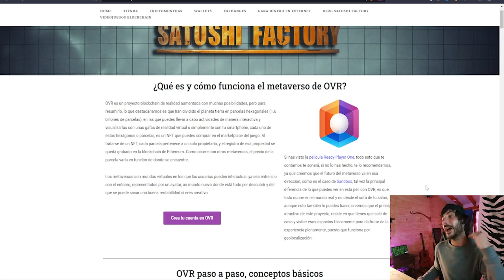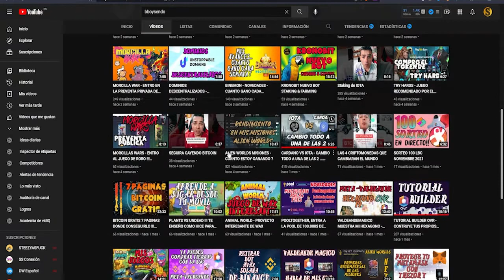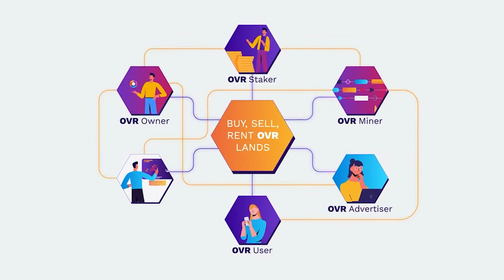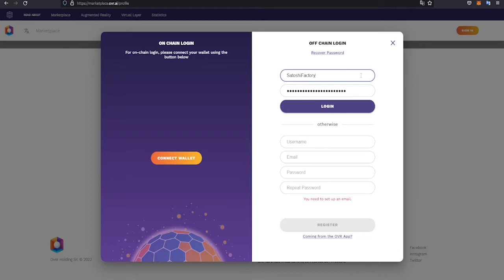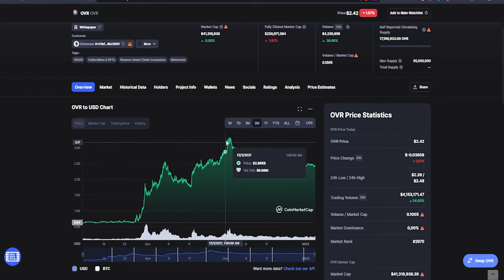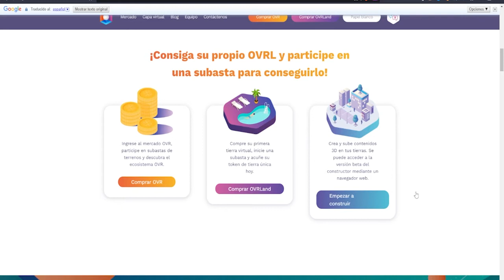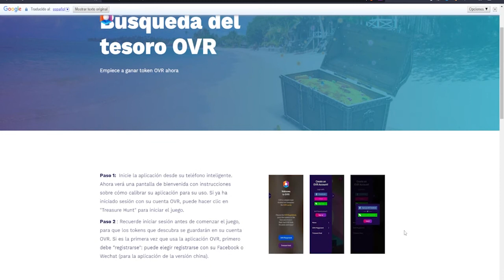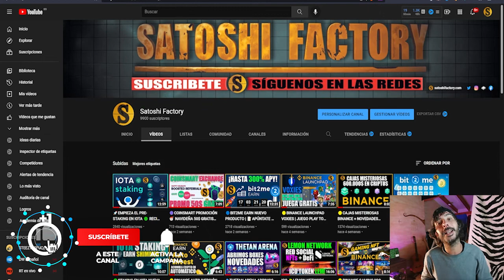🌐OVR METAVERSO DE REALIDAD AUMENTADA EN ETH Y BSC ✅OVR PASO A PASO 2022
OVR es la infraestructura descentralizada para el metaverso, fusionando el mundo físico y virtual a través de la Realidad Aumentada, creando una nueva dimensión donde todo es posible. @OVRofficial

🎬Canales recomendados para seguir aprendiendo sobre OVR:
⭐️Valdeande Mágico: